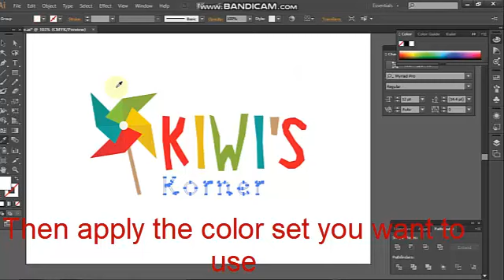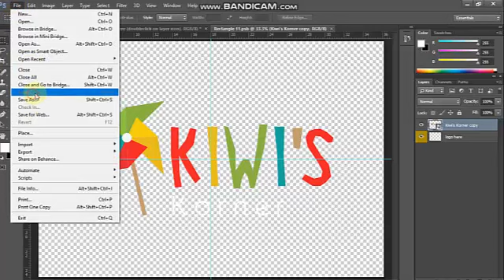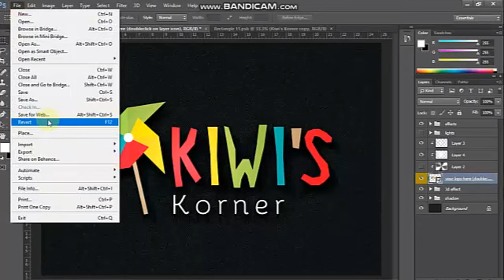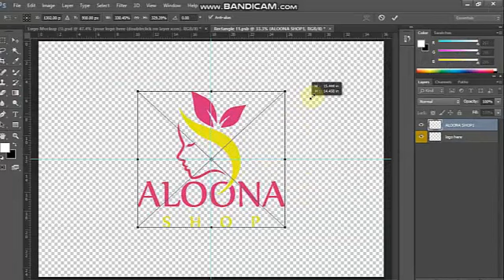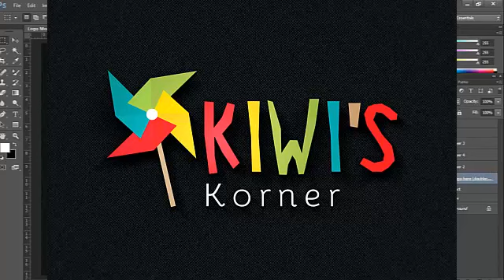How to Use Mockup logo Design in Photoshop Bangla Tutorial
Do you want to introduce & Outro the logo?